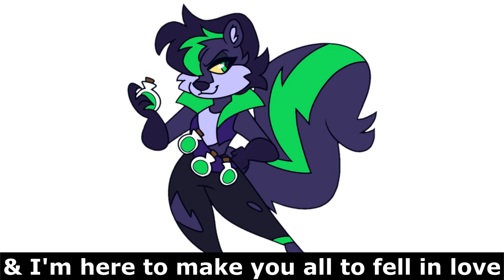Meet Scarlett The Skunk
Here's my first OC Villian! Run for your lives before you fall in love with her it's Scarlett The Skunk!

Voice Actor:Tara Strong